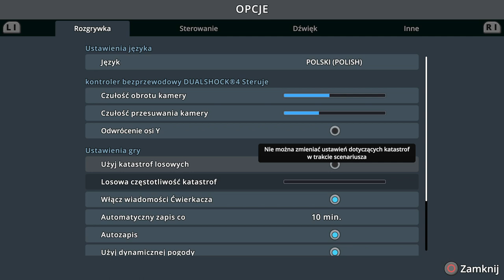#9 Zielone miasto nie jest tanie! - Cities Skylines PS4 6 Przy zaporze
Zapraszam na kolejny odcinek w którym zajmiemy się budową nowych zielonych obiektów z green Cities i nie tylko...

Awizonosz